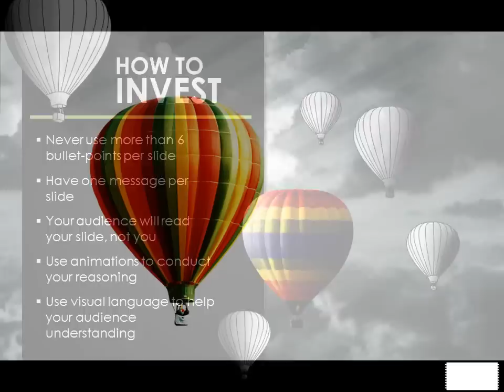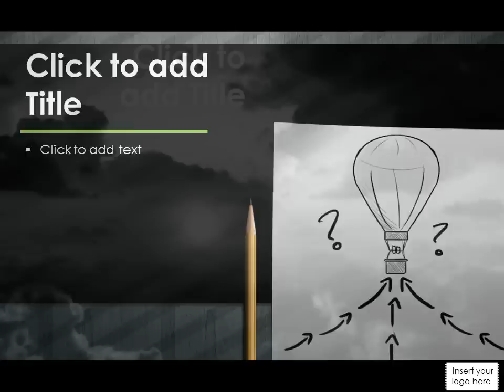Getting a "Yes" template by SOAP Presentations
Do you have an idea the boss has to approve? Do you have a project the CEO has to sign off on? Do you have a new product that needs a "yes"?

You do? Well, we have the perfect PowerPoint Template for you.